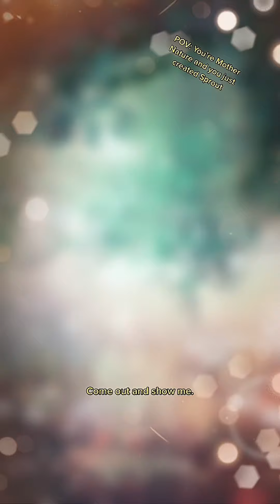Ep. 2 Sprout TikTok Compilation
Episode 2 of Sprout TikTok videos. This includes all videos recorded with the clock app. This does not include canon/lore Sprout videos.